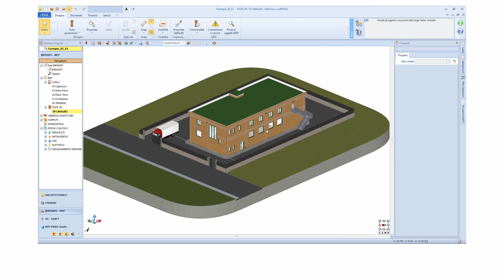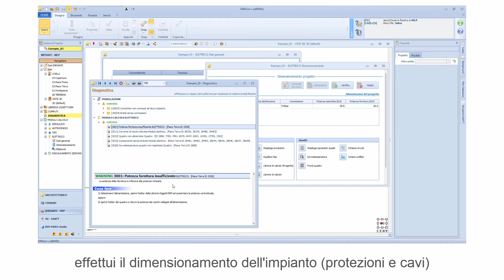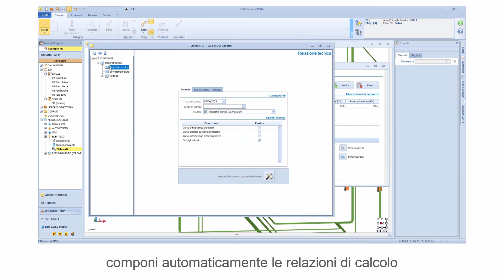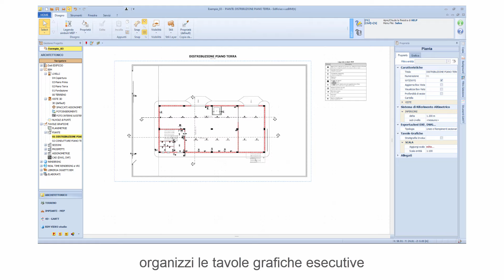Progetta gli impianti elettrici in 3D con usMEP!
Hai sempre sotto controllo il posizionamento di ogni elemento e previeni i problemi in cantiere. Disegni in pianta e in 3D, dimensioni, verifichi, calcoli ed ottieni automaticamente le relazioni tecniche, le tavole grafiche e il computo.
Vai su per provare gratis usMEP.elettrico